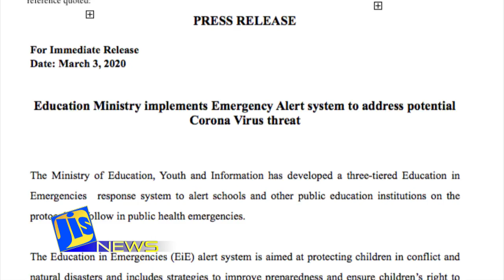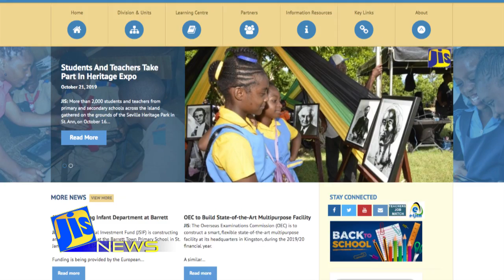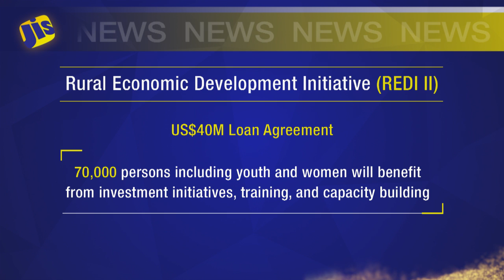JIS News 04 03 2020